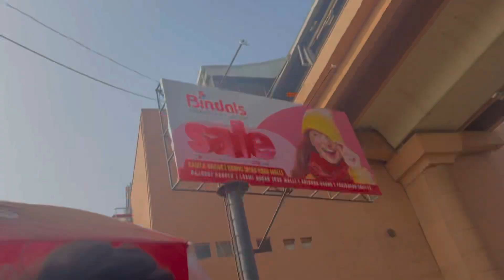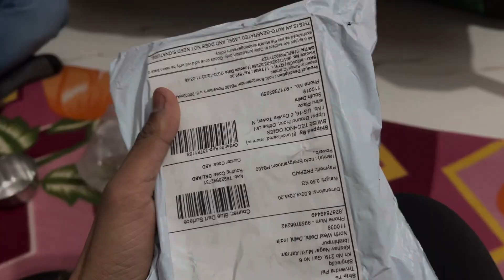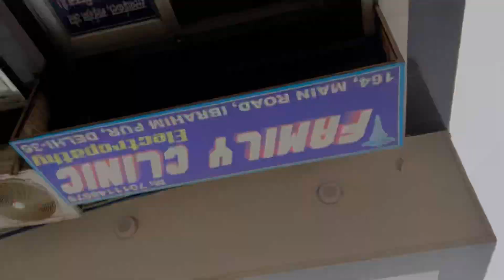Trip pr Jane se phle mummy ji gusa hogye😰 || 30dayschallenge || kangra vlogs